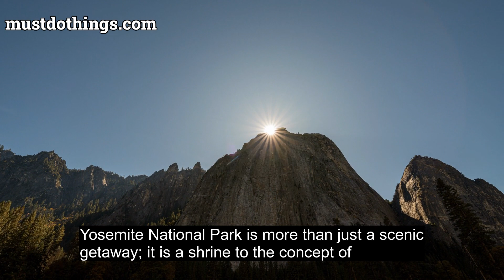Yosemite National Park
Yosemite National Park, nestled in the scenic California Sierra Nevada Mountains, is a breathtaking wilderness destination that captivates visitors with its awe-inspiring natural wonders. Spanning over 1,200 square miles, this renowned national park boasts mesmerizing granite cliffs, majestic waterfalls, ancient giant sequoias, and abundant wildlife.

As a cherished UNESCO World Heritage Site, Yosemite's iconic landmarks like Half Dome, El Capitan, and Yosemite Falls allure adventurers from around the globe. Hikers can lace up their boots for unforgettable treks along the park's extensive trail network, immersing themselves in the diverse ecosystems ranging from serene meadows to alpine regions offering captivating vistas.

Rock climbers flock to Yosemite National Park, seduced by the legendary challenges presented by its sheer granite cliffs. Whether scaling the awe-inspiring faces of El Capitan or conquering the iconic granite monolith, Half Dome, climbers find unparalleled thrill and satisfaction in this extraordinary vertical playground.

For those more inclined towards tranquility, Yosemite Valley's pristine meadows and serene waterways offer the perfect setting for peaceful walks, family picnics, or peaceful contemplation amidst a stunning natural backdrop. Merced River, meandering gently through the valley, not only nourishes the flourishing flora but also offers visitors the opportunity to enjoy leisurely strolls or engage in fishing and swimming activities.

Nature enthusiasts seeking solace in Yosemite's peaceful shelters will encounter some of the most exceptional wildlife sightings. Captivating species such as black bears, coyotes, mule deer, and elusive mountain lions inhabit the park, providing plenty of opportunities for wildlife enthusiasts and photographers alike.

Throughout the seasons, Yosemite's ever-changing allure remains unparalleled. Spring breathes new life into the park, adorning it with colorful wildflowers and rejuvenated waterfalls cascading down the sheer cliffs. Summers offer extended daylight hours and perfect weather for camping, backpacking, and exploring high-altitude trails. In autumn, visitors are treated to a symphony of vibrant hues as the park's foliage transforms into a mesmerizing tapestry of red, orange, and gold. During the winter months, Yosemite's snow-covered landscape unveils a different kind of beauty, where outdoor activities such as snowshoeing, skiing, and ice skating abound.

Yosemite National Park, a cherished gem in the heart of California, offers a profound connection with nature's magnificent wonders. Whether you seek exhilarating adventures, serene beauty, or simply a respite from the bustling modern world, this iconic national park welcomes you to explore its splendors and create lifelong memories.